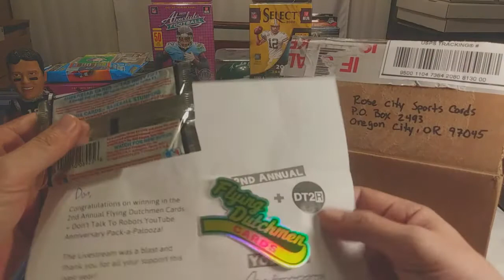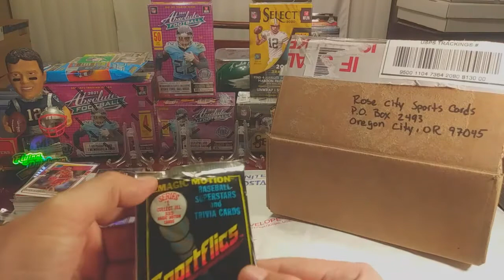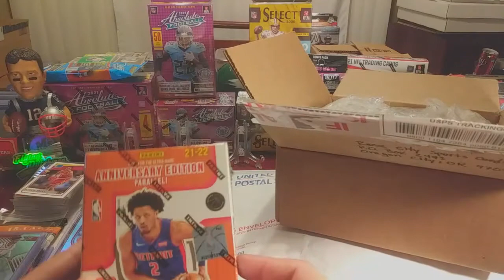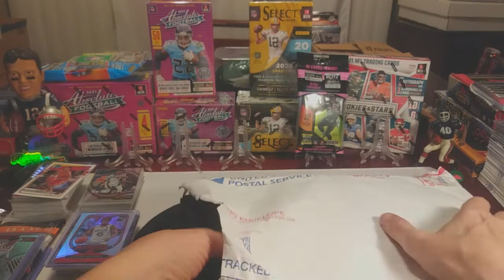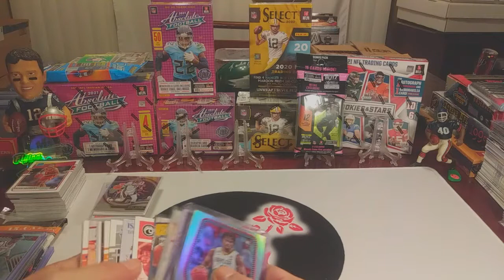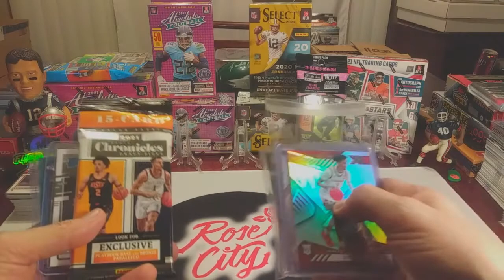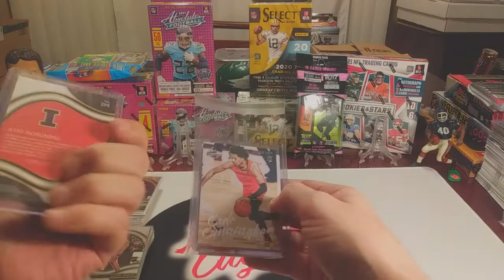🚨 Mail Day Fun 🚨 Prize Wins From Kingdom Rips/Packapalooza & RAK 😳+👍GIVEAWAY(30 Likes=Prize Drawing)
Mar 1-31 drawing winners will be placed in columns & randomized (random.org) to select (5) Winners for Mar. PROMO INFO prizedrawing cardmunity (Canada: Rip&Ship/PWE) Good Luck Everyone!!